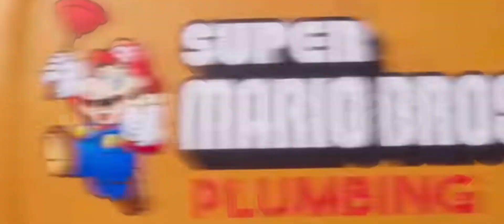The Super Mario Bros. Movie Intro Mock-up